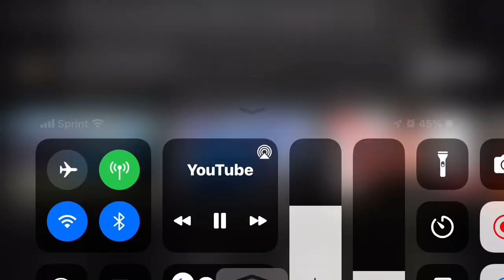Bill horstmeyer fatal crash 1964